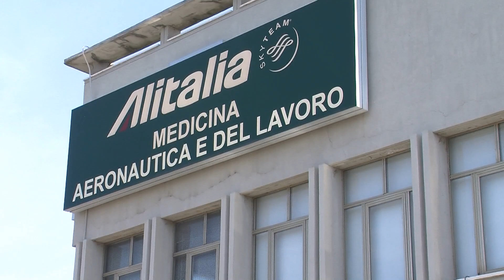Fiumicino, 14 giugno 2013. Sciopero trasporti e manifestazione (USB Tv)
Nel giorno dello sciopero nazionale dei trasporti a Fiumicino si è svolta una manifestazione dei lavoratori in sciopero.